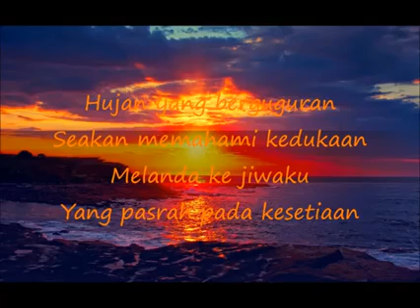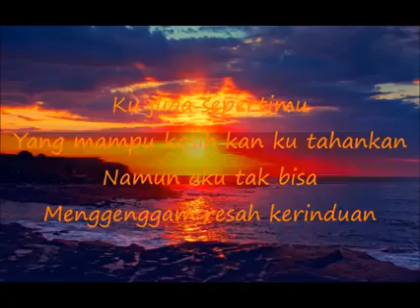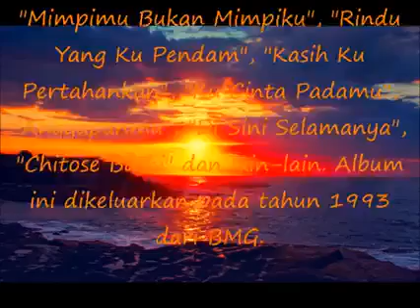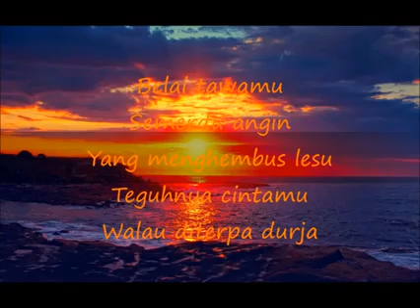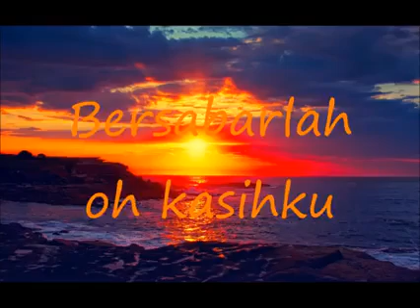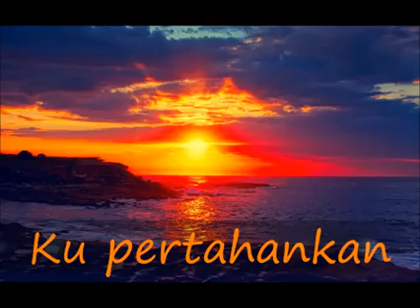Ziana Zain - Kasih Ku Pertahankan